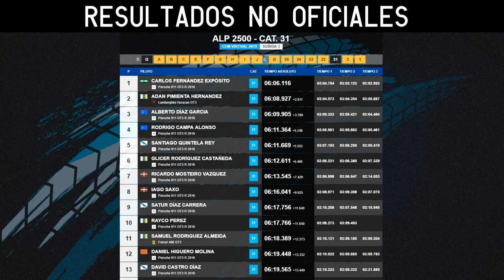CAMPEONATO DE ESPAÑA DE MONTAÑA 2019 / #3 / Pujada a ALP 2500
🆓Juegos baratos:
(CODIGO SAXO para un 3% dto)

🔰IRACING🔰
✅[Código 3 meses 10$] "PR-GripTV19"
✅[Código 3 meses + FordGT 12$] "PR-GSR"
✅[Código 1 año 55$] "PRNEW50OFF122018"
✅[Código 2 años 99.50$] "PRNEW50OFF242018"

Deepcool captain 240
⚫Corsair Vengeance 2x16 DDR4 3200
⚪NZXT H440

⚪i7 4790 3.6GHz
⚫Cooler Master Hyper
⚪Asus GTX 970 Turbo
⚫Asus Z97-P
⚪2x8Gb Kingston DDR3 1600
⚫Corsair 850W Gold
⚪Aerocool Strike X-one

🔴🔴PANTALLAS🔴🔴
⚪3x BenQ GW2760HS
⚫7" TFT monitor

🔴🔴CÁMARAS🔴🔴
⚪PRINCIPAL: GoPro Hero 4
⚫EX-PRINCIPAL: Logitech 930e
⚪SHIFTER Y CARA: Logitech C920

🔴🔴PERIFÉRICOS🔴🔴
⚪Logitech G933 Wireless
⚫2x Steelseries Siberia V3 Prism

🔴🔴DASHBOARD🔴🔴
📟Aquí tienes un tutorial para instalar SIM DASHBOARD en tu móvil/tablet Funciona en PC y consola!!